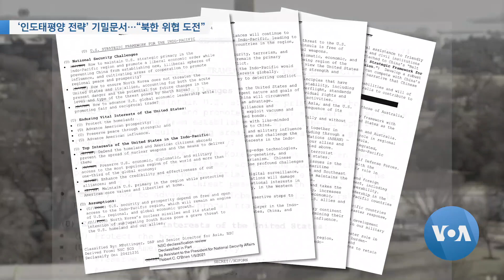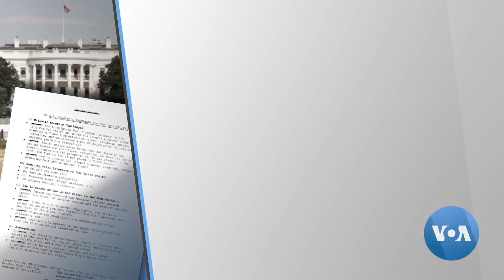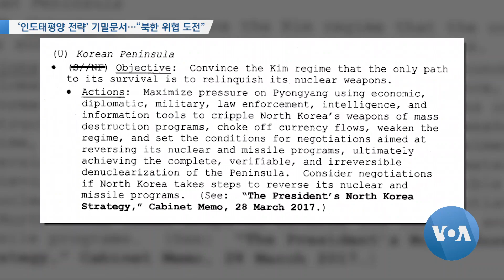[VOA 뉴스] ‘인도태평양 전략’ 기밀문서…“북한 위협 도전”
미국 백악관이 최근 인도태평양 전략 기밀을 해제하고 그 내용을 공개했습니다. 북한 문제는 미국의 핵심 도전 가운데 하나로 다뤄졌으며 특히 북한의 비핵화는 북한 정권이 생존할 수 있는 유일한 방법이며 이를 위해 한국과 일본의 군사력 증강과 양국의 관계 개선 등을 구상한 것으로 나타났습니다. 오택성 기자가 보도합니다. (영상취재: 김선명 / 영상편집: 조명수)